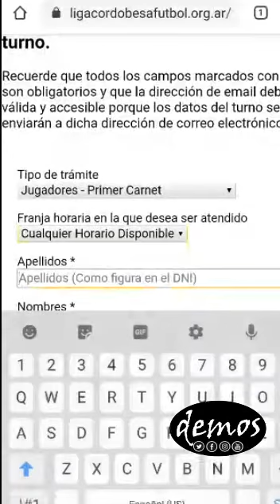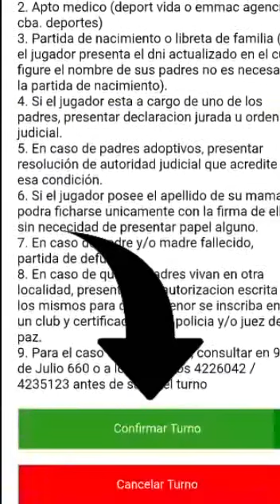Como sacar turno online en la pagina de la Liga Cordobesa de Futbol │ Temporada 2020